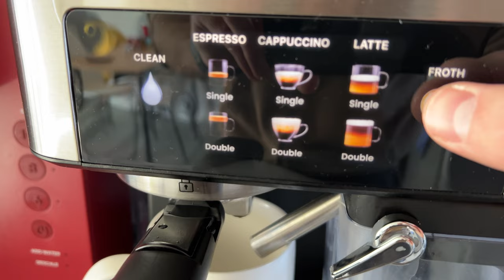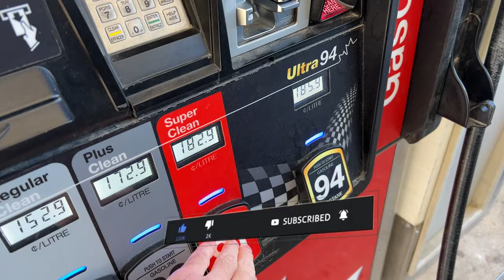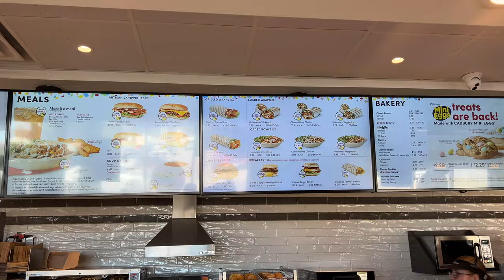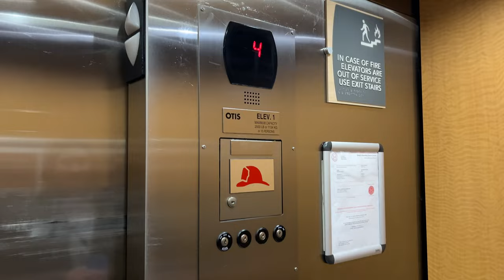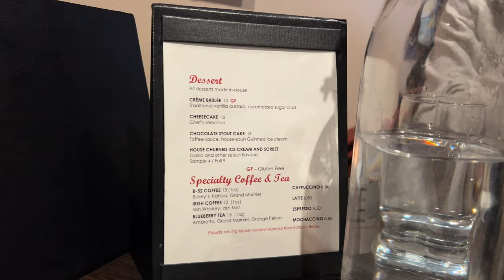Best Food to try in London Ontario: Garlic Restaurant & Homewood Suites by Hilton review.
In this video, I would like to invite you to join me on a two-day trip to the amazing city of London, located in Ontario, Canada. This vlog is divided into two parts, so make sure you don't miss the second part, as it will be a lot of fun!

Hope you enjoy looking at life in Canada.

✅ TIMELINE
00:00 - Intro
01:35 - Need some gas  & snacks
03:56 - Homewood Suites by Hilton review
12:28 - Car Wash
14:40 - London Ontario Car Driving
15:06 - London Ontario Walking Tour
18:10 - Garlic Restaurant London
18:55 -  London Ontario at night
19:26 - Garlic Restaurant London my review
THINGS TO DO IN LONDON ONTARIO

London, Ontario, offers various attractions and activities for visitors and locals alike. Here are some suggestions:

1. Victoria Park: Enjoy a leisurely stroll, have a picnic, or attend one of the many events held in this beautiful park located in the heart of downtown London.

2. Museum London: Explore the rich cultural history of London and its surrounding region through art exhibitions, historical artifacts, and interactive displays.

3. Covent Garden Market: Visit this bustling market for fresh produce, artisanal goods, and diverse food options. It's a great place to experience the local food scene.

4. Fanshawe Pioneer Village: Step back in time and explore this living history museum, featuring historic buildings, costumed interpreters, and demonstrations of pioneer life.

5. Budweiser Gardens: Catch a concert, sporting event, or live performance at this multi-purpose arena, which hosts a variety of entertainment throughout the year.

6. Thames River: Take a scenic walk or bike ride along the Thames River, or rent a kayak or canoe to explore the waterway from a different perspective.

7. Eldon House: Visit London's oldest residence, built in 1834, and tour the historic home and gardens to learn about the city's early settlers.

8. Western University and Fanshawe College: Explore the campuses of these esteemed educational institutions, which often host cultural events, lectures, and performances open to the public.

9. Storybook Gardens: Perfect for families, this outdoor attraction features themed gardens, playgrounds, a splash pad, and a petting zoo.

10. Boler Mountain: In the winter, enjoy skiing, snowboarding, and tubing at this local ski resort. In the summer, it offers mountain biking and other outdoor activities.

Whether you're interested in history, culture, nature, or entertainment, London, Ontario, has something to offer for everyone.

FOOD TO TRY

London, Ontario, boasts a diverse culinary scene with plenty of options to suit various tastes and preferences. Here are some popular places to eat in the city:

1. The Tasting Room

2. The Root Cellar Organic Cafe & Bakery

3. Abruzzi Ristorante: For authentic Italian cuisine, Abruzzi Ristorante is a go-to destination in London.

4. Garlic's of London: Renowned for its creative use of garlic in dishes ranging from appetizers to desserts, Garlic's of London offers a unique dining experience with a menu inspired by global flavours.

5. Black Walnut Bakery Café: Indulge in artisanal baked goods, breakfast items, and gourmet sandwiches at this charming bakery café, which prides itself on using high-quality, locally sourced ingredients.

6. Los Lobos: Craving Mexican cuisine?

7. The Church Key Bistro-Pub: Located in a historic building, The Church Key offers a gastropub-style menu featuring elevated pub fare, craft beers, and cocktails, all served in a cozy yet upscale setting.

8. Dawghouse Pub & Eatery

9. Wich is Wich: This sandwich shop prides itself on serving up creative, gourmet sandwiches made with fresh, locally sourced ingredients and artisanal bread. It's the perfect spot for a quick and satisfying lunch.

10. Zen Gardens: For a taste of authentic Japanese cuisine, Zen Gardens offers a diverse menu of sushi, sashimi, and other Japanese dishes, expertly prepared with fresh ingredients and attention to detail.